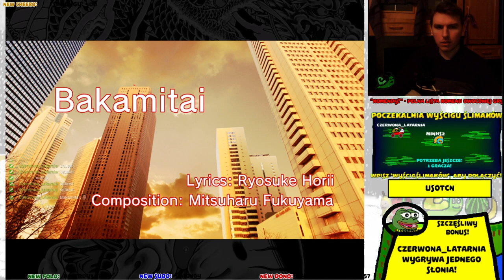I’m ready go tonight, There's a party, alright AND Big Banana Games #17 - Ananab! EN/PL chat